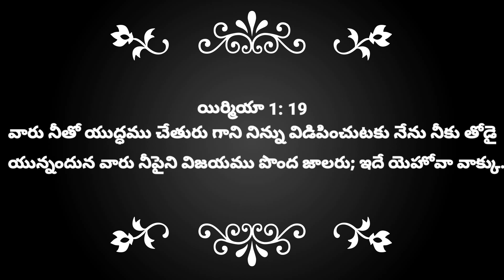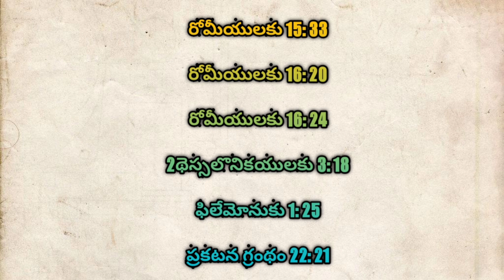New year preparetion message || New year messages in telugu || New year messages 2021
2021
2021 new song
2021 happy new year
Christian new year messages in telugu 2021
Christian new year messages in telugu 2021 telugu
Christian new year messages in telugu 2021 telugu songs
Christian new year messages in telugu 2021 telugu speech
December 31 christian messages telugu
December 31 christian messages telugu lo